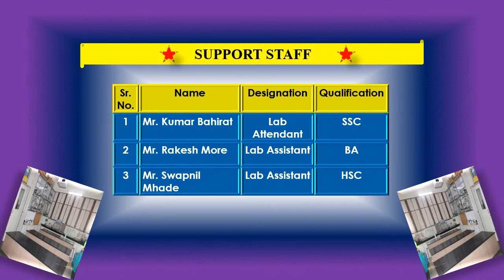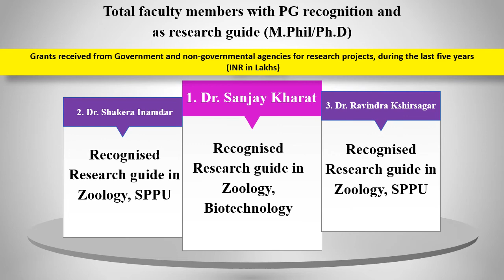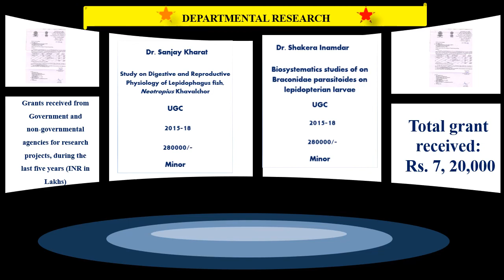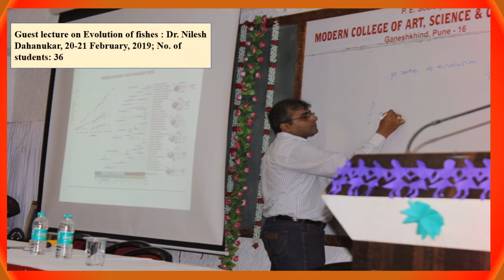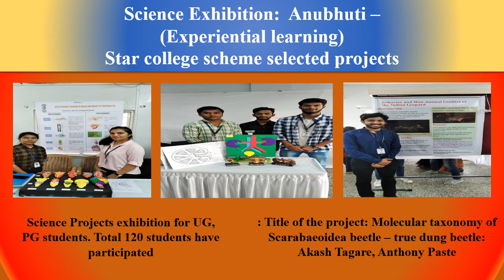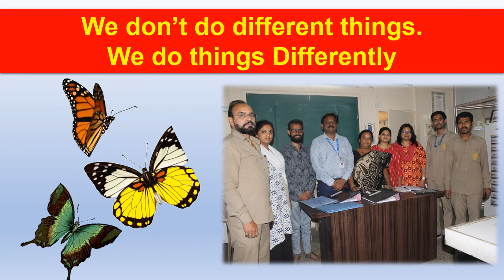MODERN COLLEGE - DOZ PPT cum VIDEO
to check